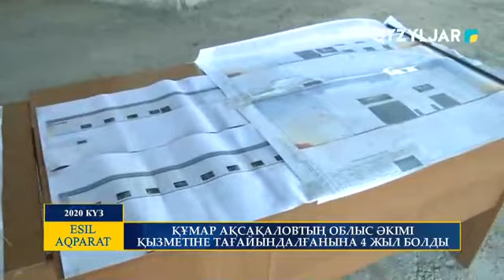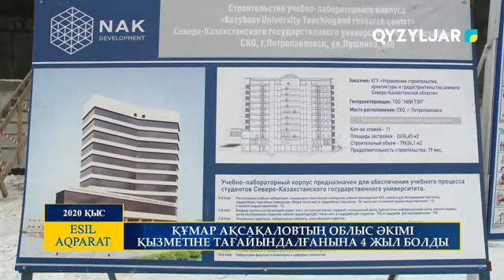АРНАЙЫ РЕПОРТАЖ 15.03.2021